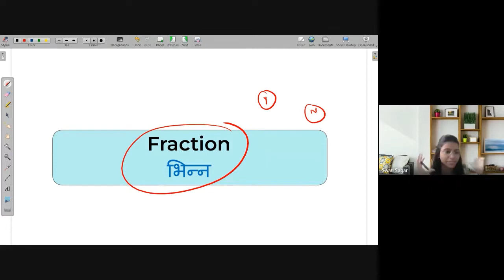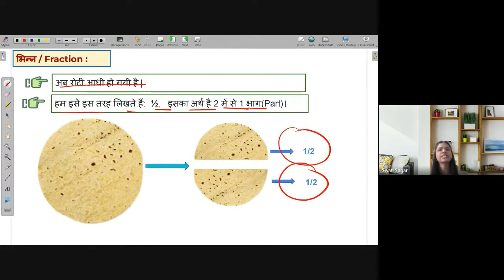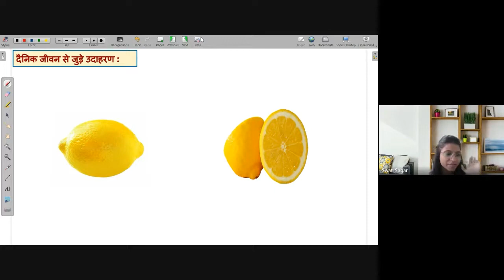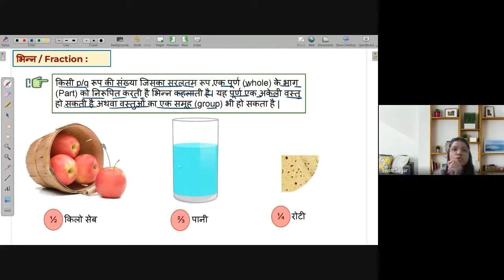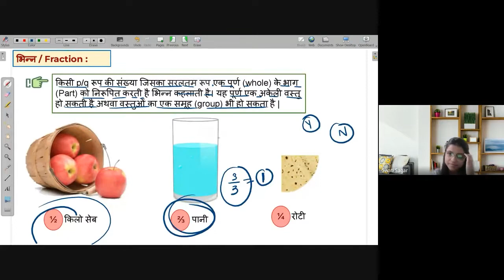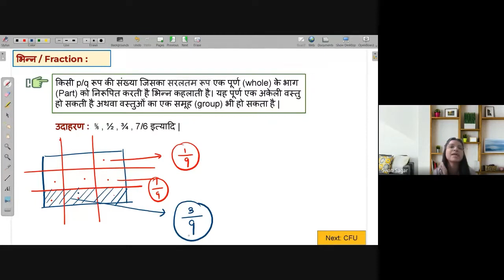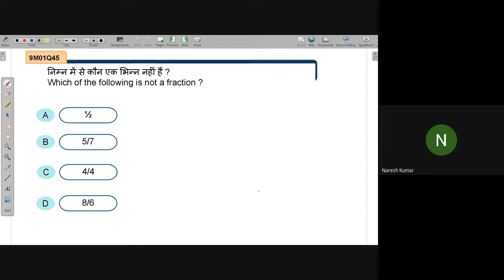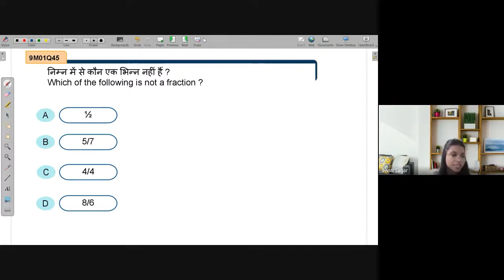What is Fraction